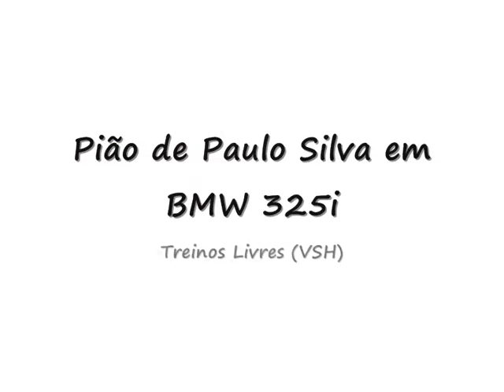31ª Rampa da Falperra 2010: Pião de Paulo Silva nos treinos livres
Pião de Paulo Silva ao volante de BMW 325i